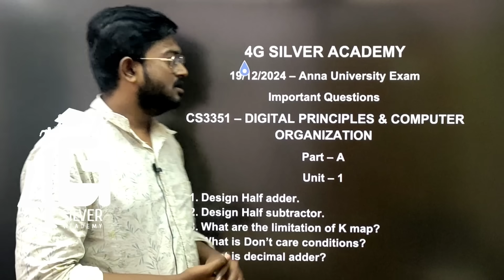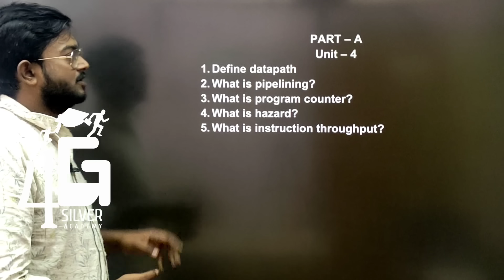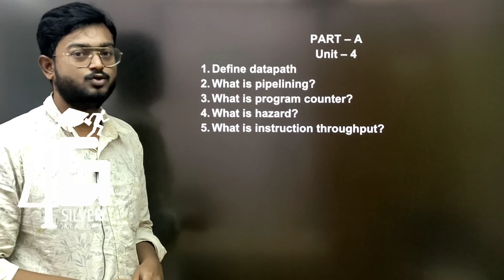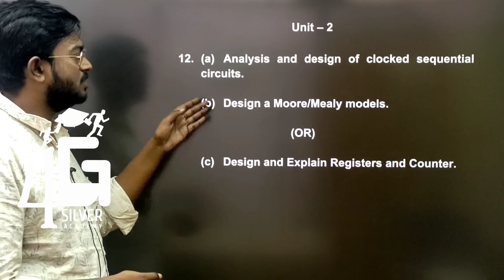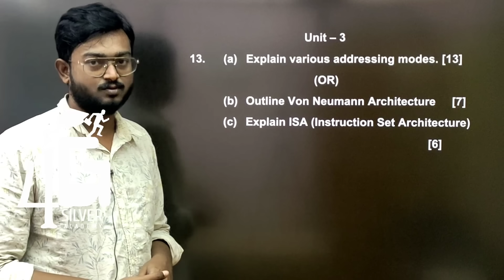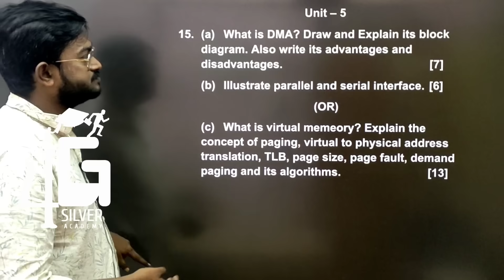Digital Principles and Computer Organization Important Questions in Tamil | CS3351 | 19th Dec 2024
Part A
Unit 2
Waiting
Unit 3
Waiting
Unit 4
Waiting
Unit 5
Waiting
Unit 1